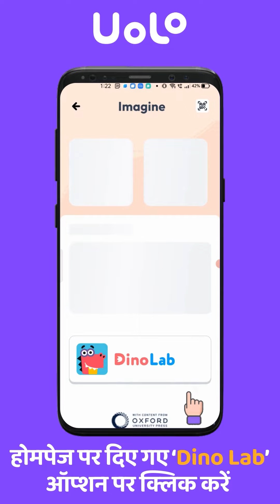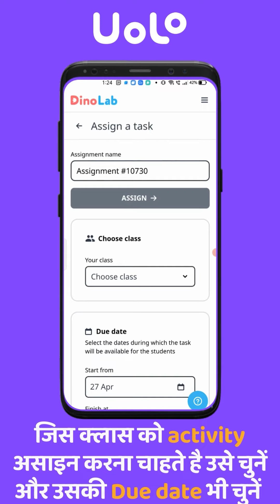How to assign the Dino Lab activities to the students on Uolo Teach App. (Hindi)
In this video, we'll walk you through the step-by-step process of assigning Dino Lab activities to your students using the Uolo Teach App. Whether you're a new teacher or just looking to streamline your workflow, this tutorial will help you easily manage and distribute engaging educational activities